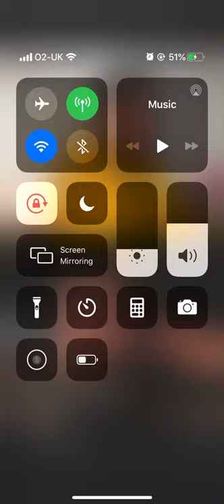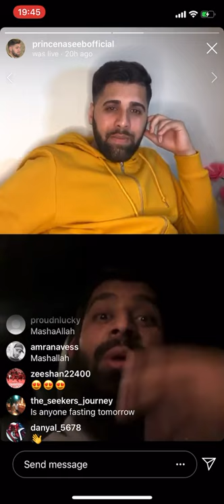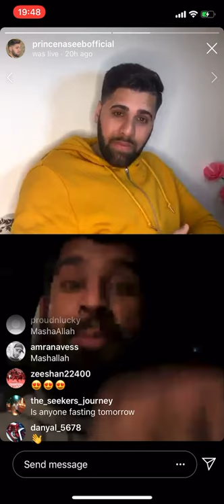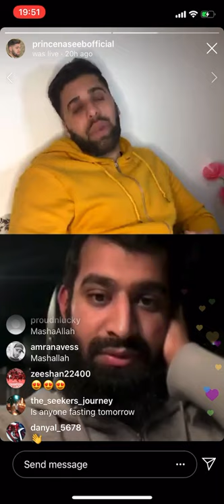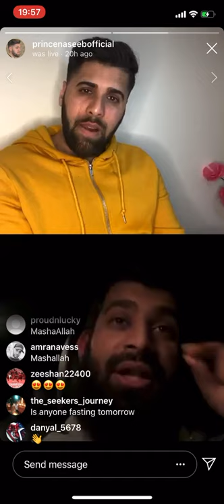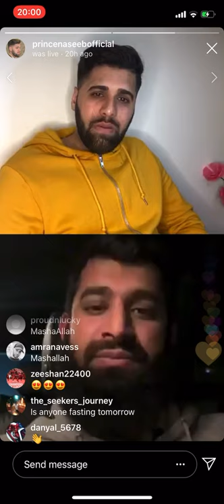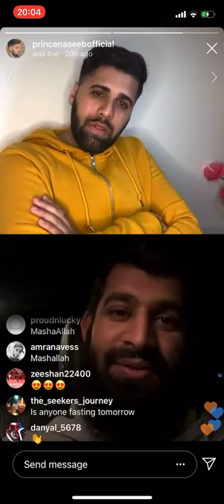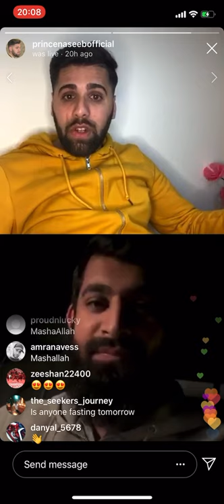Imam Asim Hussain | Marriage | Social illnesses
Imam asim hussain insta live marriage topic with prince naseeb